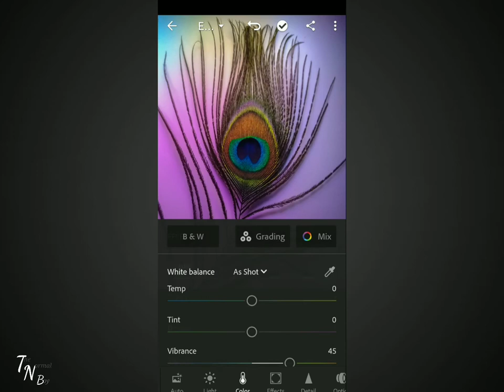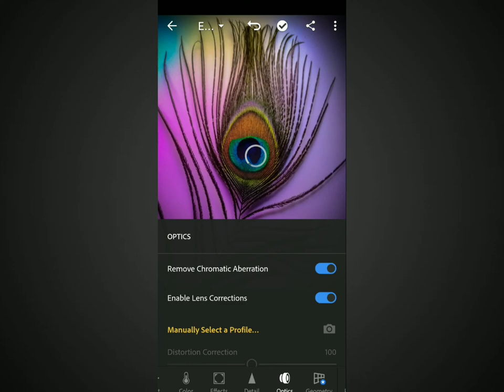peacock feather image editing, photo editing, The normal boy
In this video you are watching Peacock feather photo editing

This video are no any kind of risk This video are totally make for Entertainment

Music : youtube free audio music library I am not owner of this music

Photo editing
Peacock feather
Peacock feather photo
App:- Light room